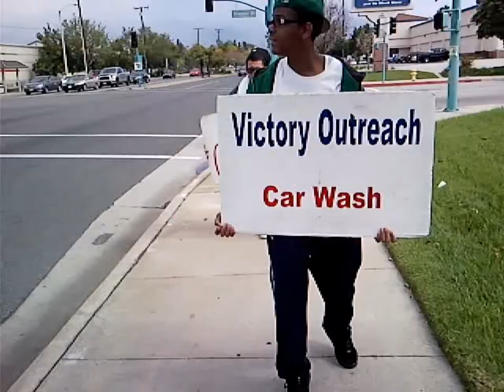The ranch funny videos